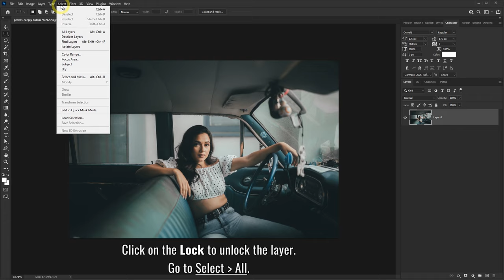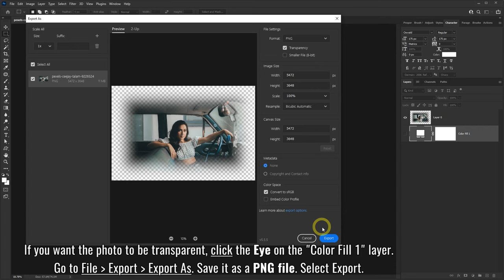How to Blur Edges of Image in Photoshop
This is a fast and easy Photoshop tutorial on how to blur edges of an image. This photo effect makes the outside edges of the photo transparent with a fade and blend. You can make the background white. If you want it transparent and blend with another background, you need to save it as a PNG file.